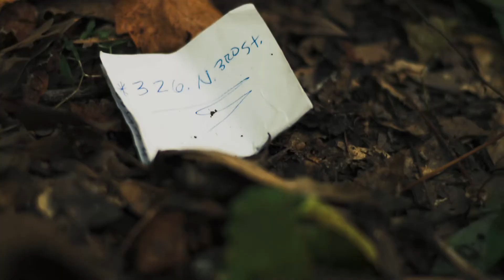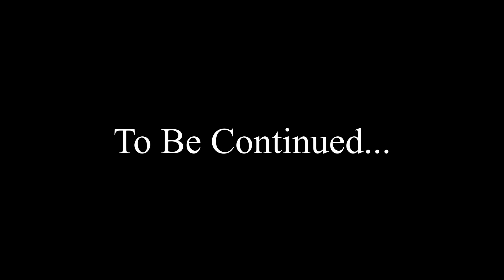The Crossing: Episode 3 | Miniseries| QuarantineCreations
heroes, best, Online Video, villains, Episode (Award Discipline), Trouble, short film, Action Film (Film Genre), Season Episode, Webisode (Media Genre), Popular, independent, Web Series (TV Genre), good, Episode Part, netflix